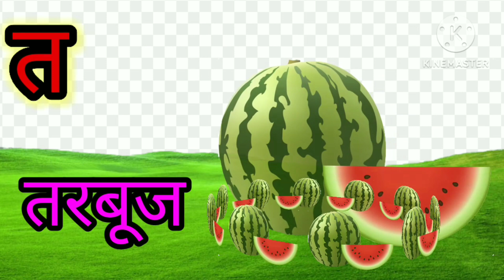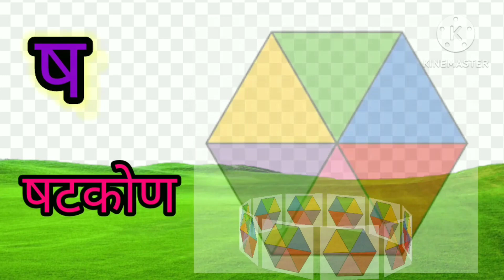क से कबूतर lख से खरगोश lसीखें, क ख ग घ lहिंदी वर्णमाला lस्वर और व्यंजन वर्ण l#हिंदीवर्णमाला असेअ:l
कसे कबूतर से खरगोश | सीखें, कखगघ | हिंदी वर्णमाला |स्वर वर्ण, व्यंजन वर्ण |हिंदीवर्णमाला असेअ: कसे कबूतर । ख से खरगोश । क खग सीखें, हिंदी वर्णमाला, स्वर वर्ण, व्यंजन वर्ण
Hindi varnmala bachcho ko sikhayen, Hindi varnmala sikhna, Hindi varnmala sikhne k tarike,
असे अनार आसे आम, क से कबूतर ख से खरगोश, अ से अनार, क से
कबूतर, असे ज्ञानी तक अनाराम, आ से आम, अ से अनार क से कबूतर, varnamalachannel a se anar क से कबूतर, अ आ इ ई, क ख ग क से ज्ञ तक वर्णमाला, Online Hindi Pathshala
कसे कबूतर ख से खरगोश ग से गमला, अ से ज्ञ तक लिखना, अ से ज्ञ, अ से ज्ञ तक वर्णमाला, अ से ज्ञ तक, ख से खरगोश, अ से अनार आ से आम ई इमली उसे उल्लू, अ आ इ ई उ ऊ ए ऐ ओ औ क से कबूतर उड़ा है, से
nursery rhymes
ए फॉर एप्पल ए फॉर एप्पल की स्पेलिंग ए फॉर एप्पल बी फॉर बॉल सी फॉर
कैट डी फॉर
ख
खरगोश
कैट डी फॉर
फॉर एप्पल
डॉग
ए फार एपल
एबीसीडी
ए फॉर एप्पल बी फॉर बॉल सी फॉर कैट असे अनार आ से आम से कबूतर ख से खरगोश ए फॉर एप्पल बी फॉर बॉय
वर्णमाला